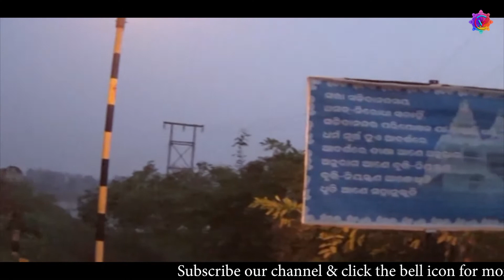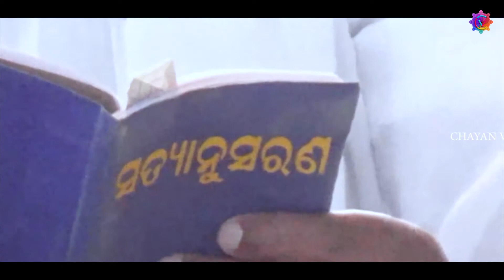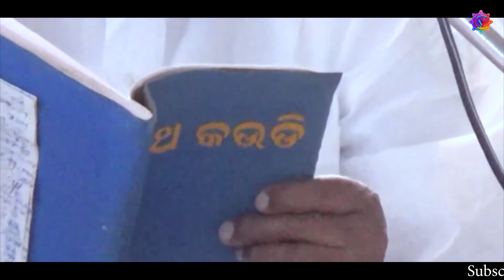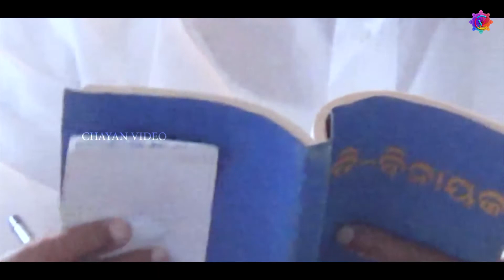UTSAV OF THAKUR ANUKULCHANDRA AT JAGATSINGHPUR SIPAI DA TOUR SATSANG MANDIR NEMAL CHAYAN VIDEO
Jayguru !!!

Welcome all to the world of spirituality. This channel is based on the life history Of Sree Sree Thakur Anukulchandra. This channel is based on all utsav,udbodhan,satsang,bhajan, kirttan, speeches etc.. of Sri Sri Thakur Anukulchandra. It motivates and circulates the spiritualism in all over the world ||

S U B S C R I B E   O U R   C H E N N A L